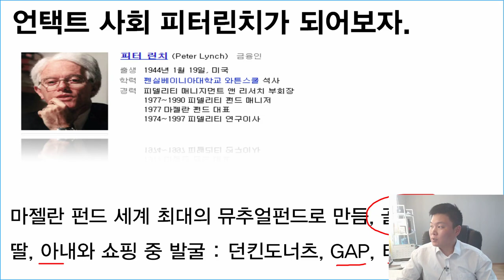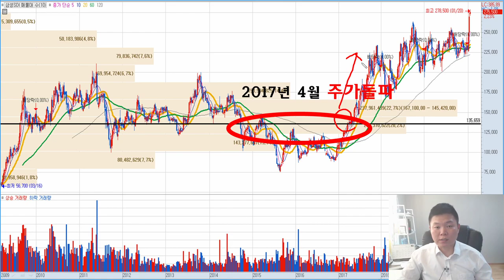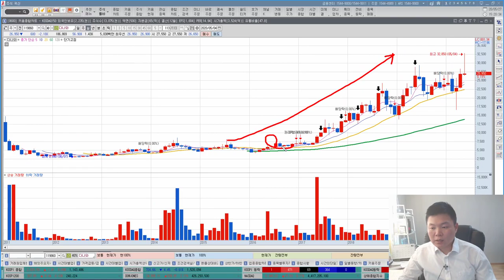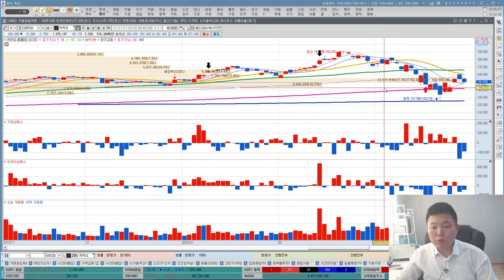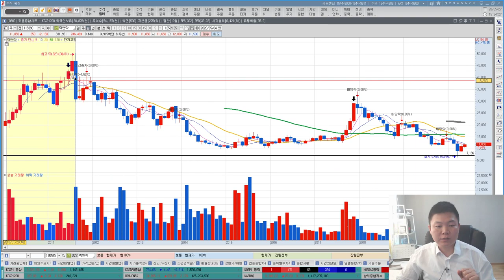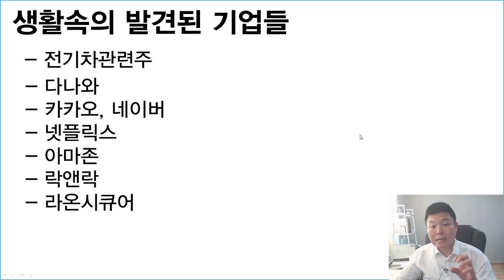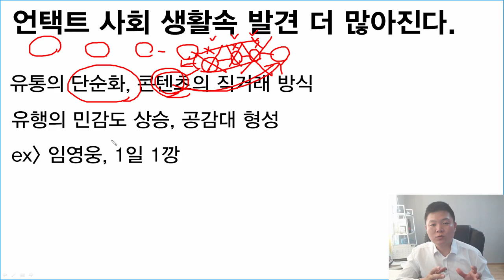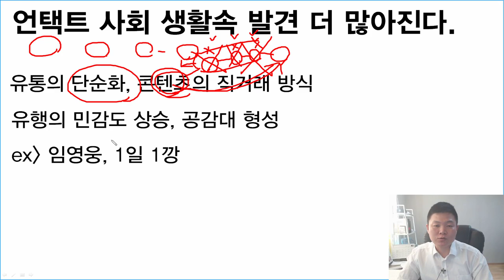[주식하는법] 언택트 사회! 지금이라도 당장 주식투자 시작해야 하는 이유 카카오, 네이버, 다나와 누구나 수익 낼 수 있는 방법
언택트 사회로 시장은 빠르게 진입함에 따라 유통구조의 직접적인 변화가 나타나고 있습니다. 이에 주식시장도 새로운 먹거리에 대해서 크게 반응하며 상승을 나타내고 있습니다. 카카오, 네이버, 다나와는 신고가를 경신하는 모습도 보였습니다. 생활 속에서 쉽게 주식을 발견할 수 있는 노하우와 언택트 사회에서 주식투자를 지금이라도 당장 해야 하는 이유에 대하여 알아보겠습니다.